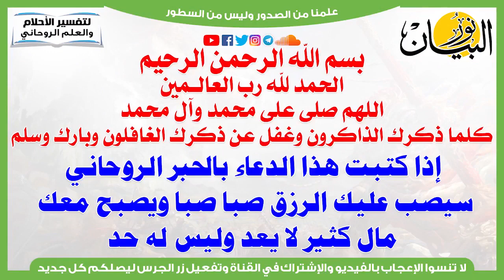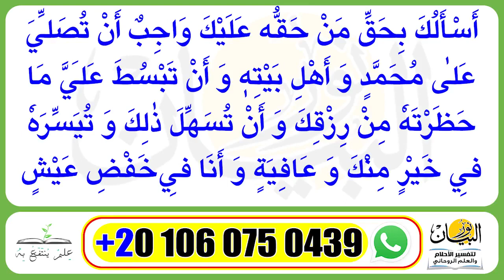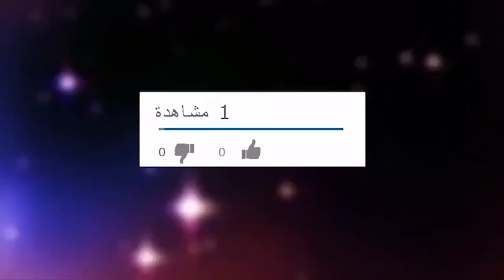دعاء رهيب ليصب عليك الرزق صبا صبا بهذا الدعاء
سيصب عليك الرزق صبا صبا ويصبح معك مال كثير لا يعد وليس له حد